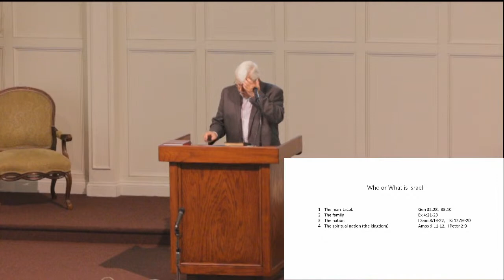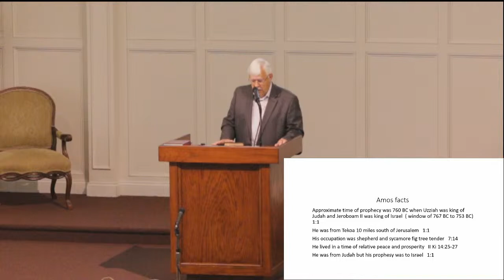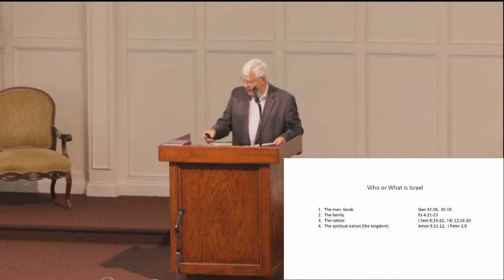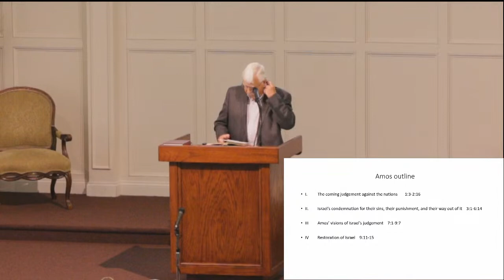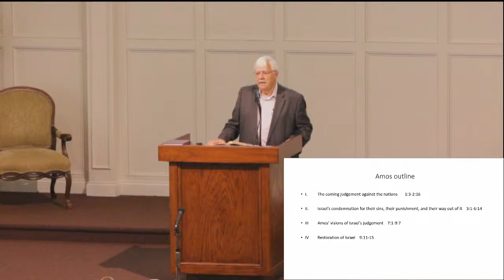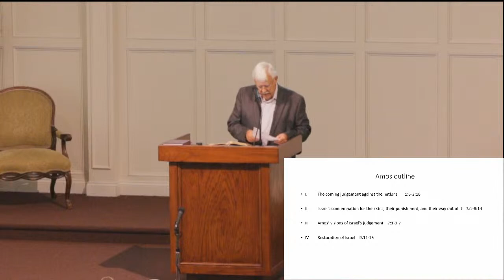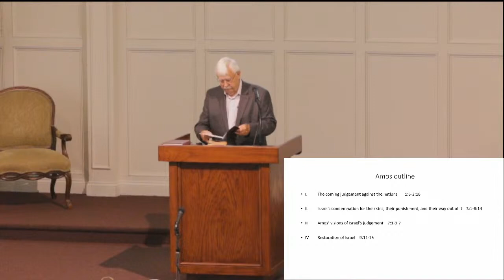Sunday AM Bible Class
John Miller - Speaker
Amos